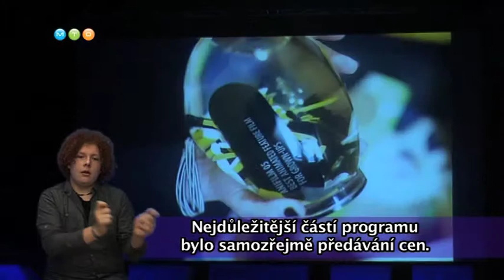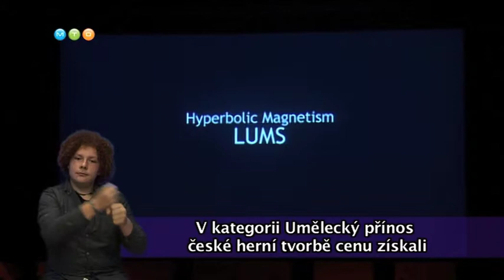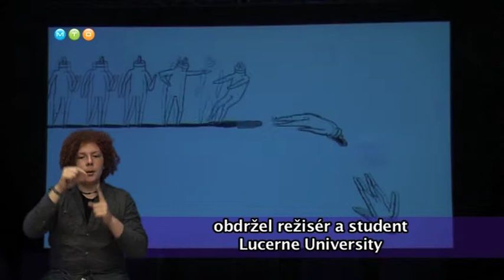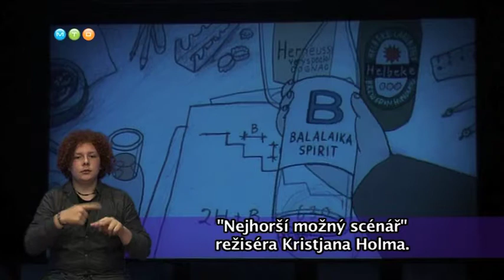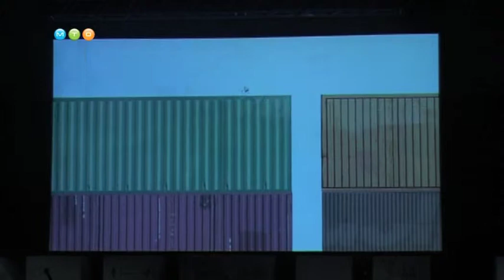Anifilm 05 Slavnostní zakončení festivalu